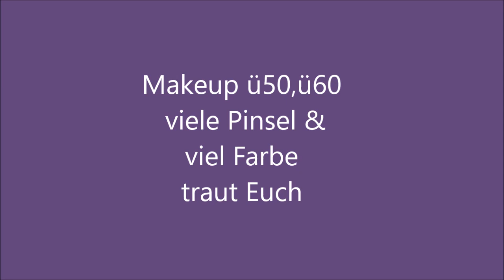Makeup ü50, ü60 I viele Pinsel viel Farbe I traut Euch es muss nicht Ton in Ton sein I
tja, in meinem heutigen Video möchte ich einmal mehr zeigen, dass nicht immer der Lidschatten dem Outfit Ton in Ton gleichen muss.
Auch ein bunter Strauß Blumen wirkt genauso wie einer der Ton in Ton stimmig gebunden ist.
Ich hoffe euch damit anzuregen, mal verschiedene Farben auszuprobieren und vielleicht werdet ihr so demnächst zu wahren Farbexperten. Traut euch an die Vielfalt der Lidschattenfarben heran und probiert ruhig mal Kontraste aus.
Wenn es auch nicht gleich klappen wird, so werdet ihr von mal zu mal besser, glaubt mir das.

meine Produkte:
REVOLUTION:
*Pore Perfecting Primer(Fazit am Abend:tolles Produkt, die Foundation hielt den ganzen Tag und es sah am Abend noch mega eben mäßig aus)
*Peach and Glow, Blush Palette
M.ASAM:
*Magic Finish, Makeup
MAYBELLINE:
*Löscher, Multi use Concealer, 03 Fair
* City Broncer, deep cool 300
RIVAL DE LOOP:
* Eyebrow Powder,
ESSENCE:
* Follow Your , Lidschatten Palette
ETRE BELLE:
* Lash-Express & hyaloronic
COLOUR RICHE:
* Nectarine Plump, Lipstick
MAKEUPCOACH:
*MaTtilda, compact powder

Schreibt mir bitte in die Kommentare, wie ihr mit Pinseln und Farbe umgeht, und ob ihr euch auch traut mal nicht immer Ton in Ton zu schminken.

mein Handy: Samsung Galaxy Note10+
mein Outfit: Bonprix
meine Deko: Amazon

Vielen lieben Dank an euch
Eure
Farbenfroh60plus